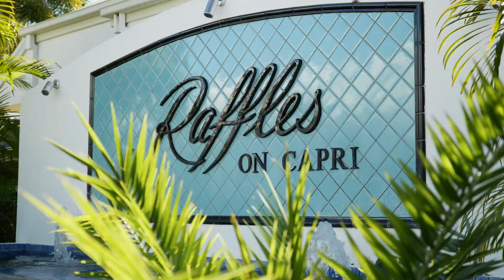43/103 Salerno Street, Isle of Capri